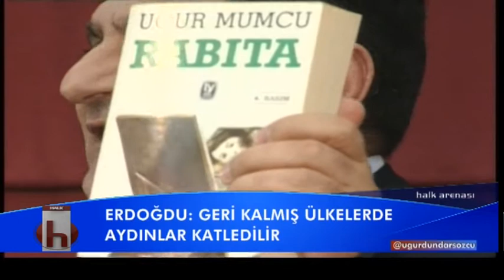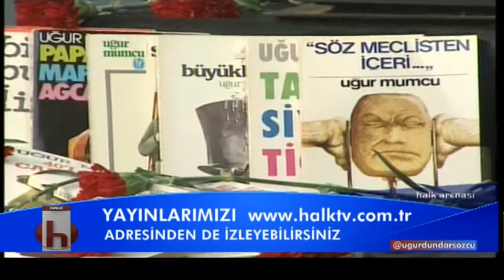HALK ARENASI 2 BLM 23 01 2016